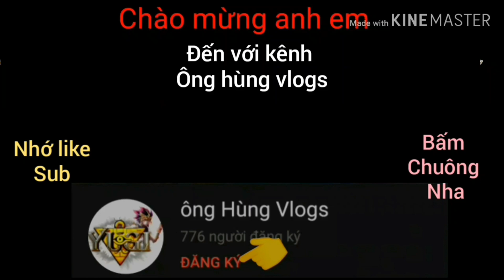Yugi H5 Khi mà 1 bài thủ có 2 Mahad GR